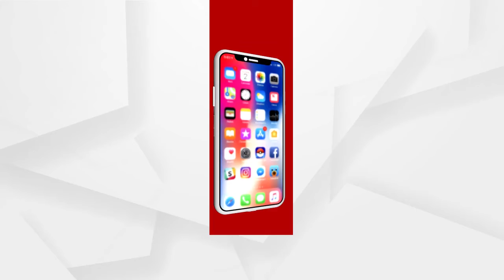ଓଡିଶାର ଅଧିକାଂଶ ଲୋକେ କୃଷି ଉପରେ ନିର୍ଭର କରନ୍ତି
ରାଜ୍ୟରେ ଶାସକ ଦଳର ନେତାମାନେ ଅନେକ ସମୟରେ ଚାଷୀମାନଙ୍କର ଟଙ୍କା ହଡପ କରି ଖାଉଛନ୍ତି। ଏ କଥା ନୂଆ ନୁହେଁ ବୋଲି ପ୍ରତିକ୍ରିୟା ରଖିଛନ୍ତି ବରିଷ୍ଠ ସାମ୍ବାଦିକ ଅନନ୍ତ ମହାନ୍ତି.